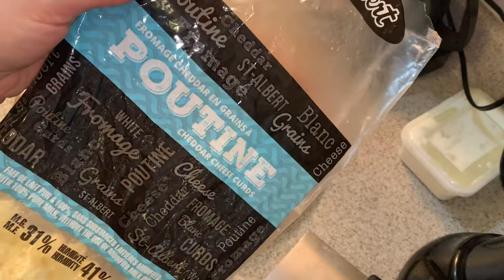HOW TO MAKE A DELICIOUS, EASY AND CRUNCHY PIZZA DOUGH FROM SCRATCH | HOMEMADE PIZZA DOUGH RECIPE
Today I will share with you a very easy and delicious pizza dough recipe.

Easy to prepare and perfect for weekends! You can make 2 large pizzas weighing 500g each!

INGREDIENTS:

- 120g Warm water
- 8g Instant or Active Yeast
- 240g Warm water
- 9g Sugar
- 12g Salt
- 600g All-purpose wheat flour
- 18g Soft Butter

COME SAY HI!!

TOOLS I USE:

* Kitchenaid Stand- Mixer:

* Pizza Stone

Thank you for supporting  Ananda – The Baker so I can continue to provide you with free content each week!

PORTUGUÊS!!
Hoje vou compartilhar com vocês uma receita muito fácil e deliciosa de massa de pizza.

Fácil de preparar e perfeito para fins de semana! Você pode fazer 2 pizzas grandes pesando 500g cada!

INGREDIENTES:

- 120g água morna
-21g de fermento instantâneo para pão
- 240g de água morna
-9g de açúcar
-12g de sal
- 600g farinha de trigo
-18g de manteiga em ponto pomada

Obrigado por apoiar Ananda - The Baker, para que eu possa continuar fornecendo conteúdo gratuito a cada semana!

Ferramentas que utilizei nesse vídeo:

* Batedeira Kitchenaid:

* Pedra para Pizza: